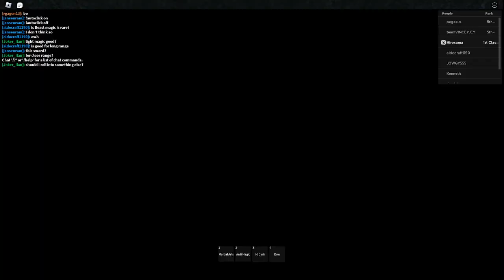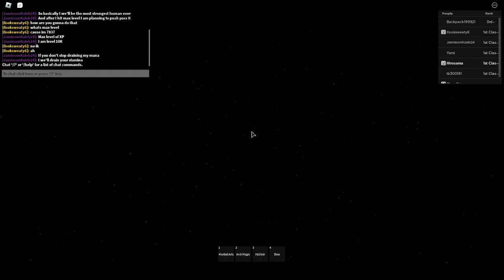Clover Kingdom: Grimshot Doing Bosses and drops part 2 | Fighting Zagred